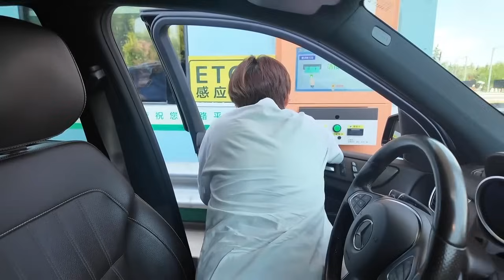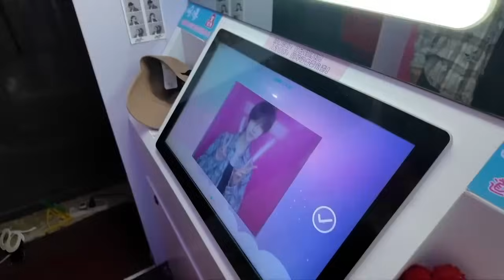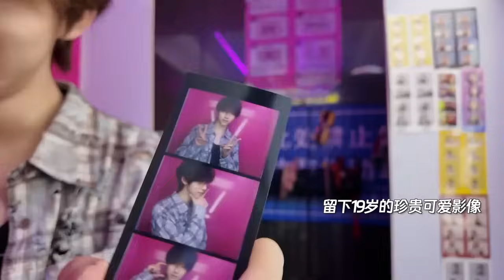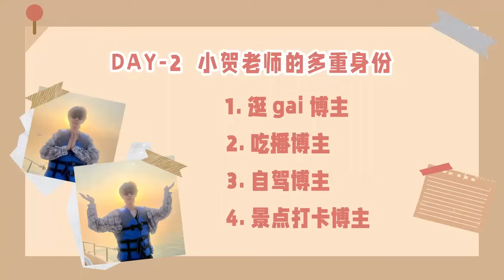【时代少年团-贺峻霖 𝑯𝒆 𝑱𝒖𝒏𝑳𝒊𝒏】20240615 生日特别策划·贺峻霖篇《什么！你怎么知道我钓到海参了！》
@时代少年团：【【时代少年团】生日特别策划·贺峻霖篇《什么！你怎么知道我钓到海参了！》-哔哩哔哩】